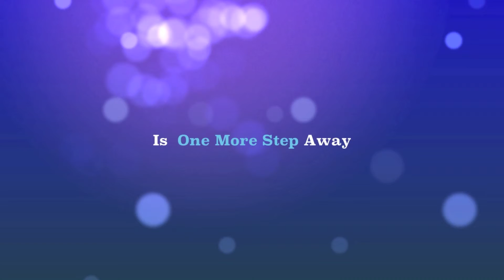Free Psychic Reading By Email @ free777reading.com